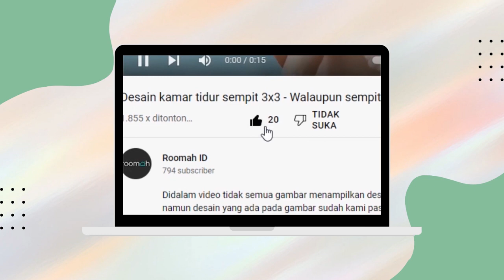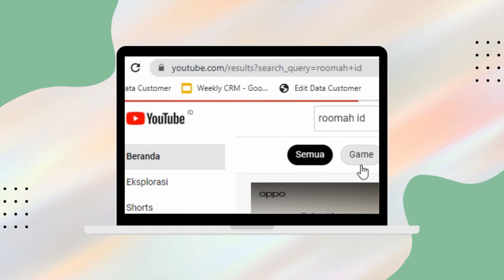Tips Desain Kamar Tidur Sempit Gaya Minimalis | Pakai Tips Ini Kamar Kamu Jadi Lebih Luas !!!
Kamar tidur memang jadi ruangan yang paling sering tersentuh oleh kita, Oleh karena itu kamar tidur kamu harus di buat senyaman mungkin. Nah di video kali ini Roomah ID akan membahas beberapa tips mebuat kamar tidur sempit kamu jadi terasa lebih luas. Saat ini konsep minmalis banyak diminati karena memiliki keunggulan dan kesederhanaan yang mampu diciptakan. Menata kamar tidur kamu dengan konsep minimalis tentunya bisa bikin kamar kamu jadi terlihat sederhanna, bersih, lebih luas, dan juga modern loh. Simak videonya sampai habis ya guys !